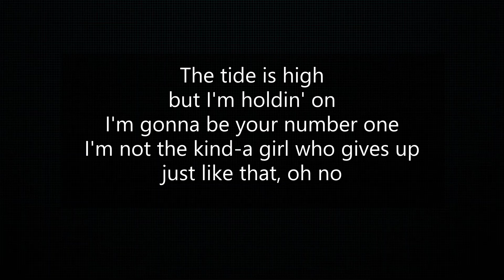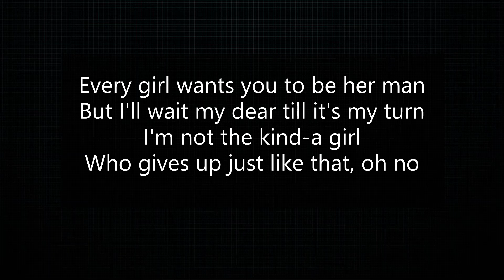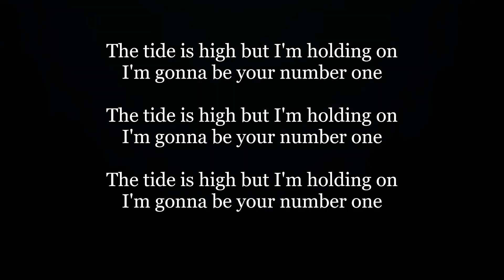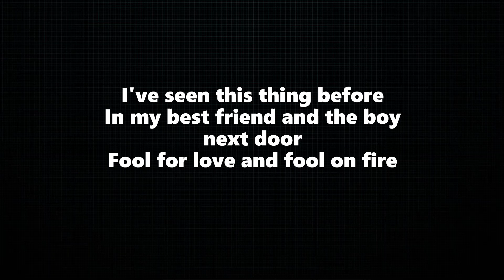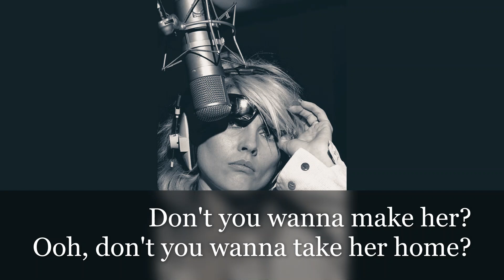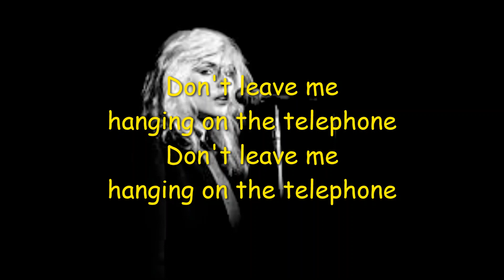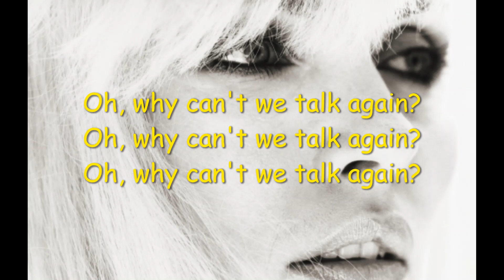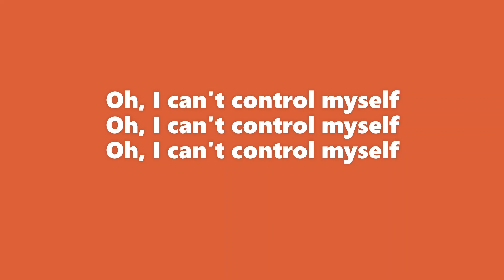Blondie - The Tide Is High - Maria - Hanging on the Telephone - Lyrics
Blondie
The Tide Is High - Maria - Hanging on the Telephone - Lyrics
(Greatest Hits Deluxe Redux-Ghosts of Download)

1) The Tide Is High
2) Maria
3) Hanging on the Telephone

 The Tide Is High - Lyrics

The tide is high but I'm holdin' on
I'm gonna be your number one
I'm not the kind-a girl who gives up just like that, oh no

It's not the things you do that tease and hurt me bad
But it's the way you do the things you do to me

I'm gonna be your number one, number one

Every girl wants you to be her man
But I'll wait my dear till it's my turn

Number One, Number One

The tide is high but I'm holding on
I'm gonna be your number one, number one, number one

Number one

Maria - Lyrics

She moves like she don't care
Smooth as silk, cool as air
Ooh, it makes you wanna cry

She doesn't know your name
And your heart beats like a subway train
Ooh, it makes you wanna die

Ooh, don't you wanna take her
Wanna make her all your own?

Maria, you've gotta see her
Go insane and out of your mind
Latina, Ave Maria
A million and one candlelights

I've seen this thing before
In my best friend and the boy next door
Fool for love and full of fire

Won't come in from the rain
She's oceans running down the drain
Blue as ice and desire

Don't you wanna make her?
Ooh, don't you wanna take her home?

Ooh, don't you wanna break her?

She walks like she don't care
Walking on imported air

Hanging on the Telephone  - Lyrics

I'm in the phone booth, it's the one across the hall
If you don't answer, I'll just ring it off the wall
I know he's there, but I just had to call

Don't leave me hanging on the telephone

I heard your mother, now she's going out the door
Did she go to work or just go to the store?
All those things she said, I told you to ignore

Oh, why can't we talk again?

It's good to hear your voice, you know it's been so long
If I don't get your calls, then everything goes wrong
I want to tell you something you've known all along

I had to interrupt and stop this conversation
Your voice across the line gives me a strange sensation
I'd like to talk when I can show you my affection

Oh, I can't control myself